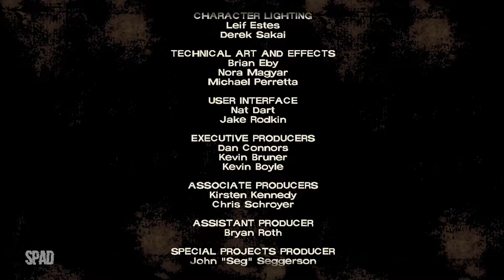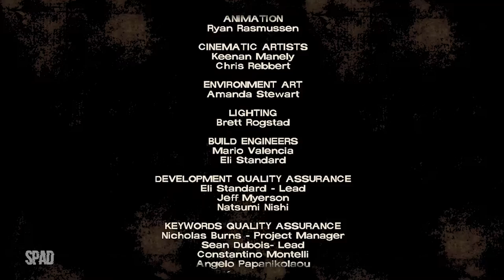THE WALKING DEAD (Temp. 1 | Ep. 1: Um Novo Dia 04/04)(The Telltale Definitive Series) #04